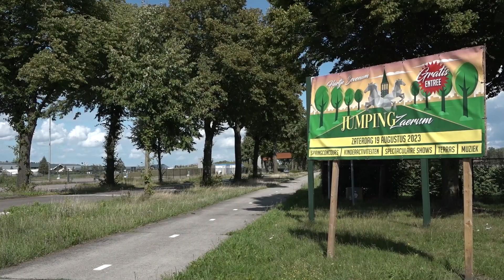Horse aan de Maas - Aflevering 5: hoefsmid